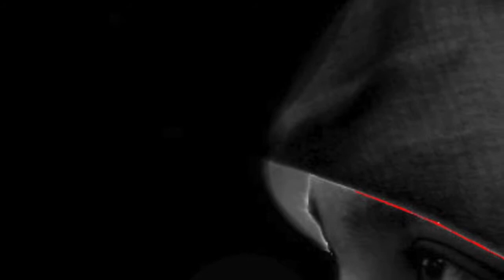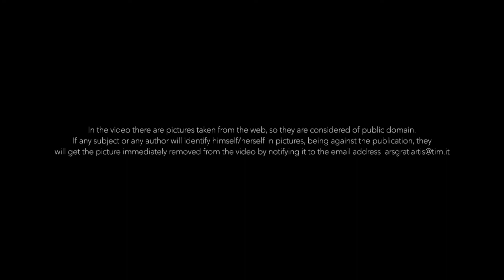Cecenia (di Maria Grazia Armaleo)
Premio Internazionale di Composizione Audiovisiva Marzio Rosi.
EDIZIONE 2018
Vincitore Premio della Famiglia: Cecenia (di Maria Grazia Armaleo)